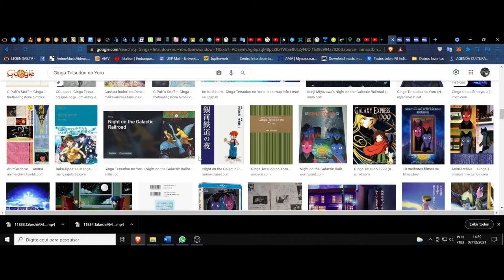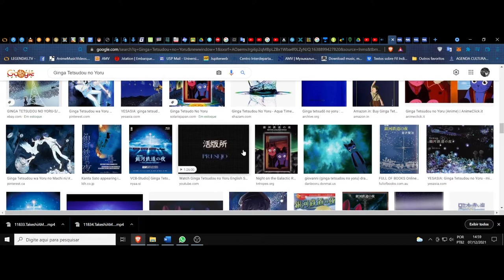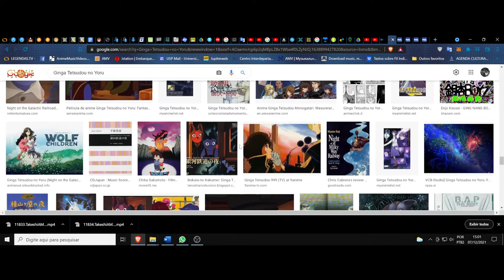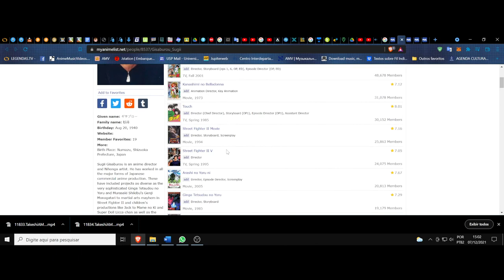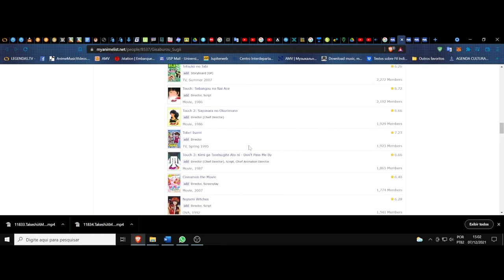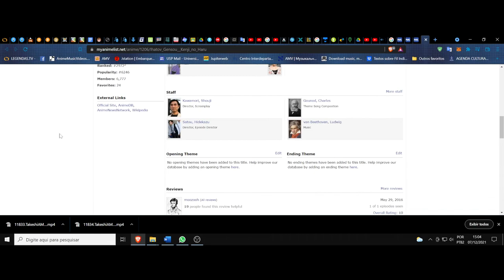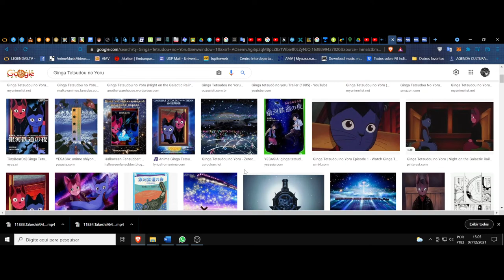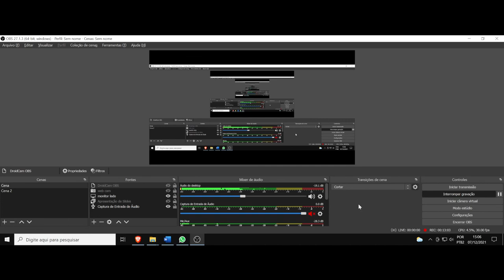(FD) Ginga Tetsudou no Yoru (Night on the Galactic Railroad) O outro lado da constelação da alma